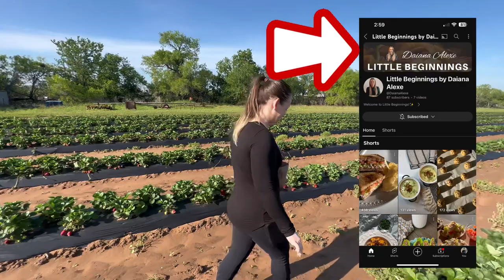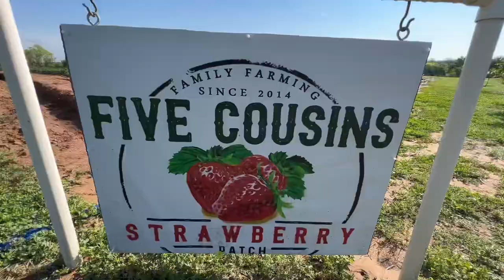Strawberry Picking Near San Antonio, Texas [Full Vlog Tour] 🍓📍🎞️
👇Contacts Us @ Alexe Realty Group 🏘️

Welcome to our strawberry picking adventure in Poteet, Texas! 🍓📍

If you've recently moved to San Antonio and are looking for a fun family activity, you're in for a treat. Join us as we explore the picturesque strawberry patch just south of San Antonio.

In this video, we take you on a journey through the vibrant fields of ripe strawberries, sharing our excitement and joy of picking fresh and juicy berries with our loved ones.

From the sweet aroma of strawberries to the thrill of finding the perfect ones, this experience is not just about picking fruit but creating lasting memories with your family.

Discover the beauty of nature, the joy of outdoor exploration, and the simple pleasure of harvesting your own delicious strawberries.

Whether you're a local or a visitor, this video will inspire you to embrace the charm of Poteet, Texas, and savor the moments spent in the strawberry fields.

Join us on this delightful adventure and let the magic of strawberry picking in Poteet, Texas, ignite your senses and fill your heart with joy. Watch our video now and start planning your own strawberry picking excursion with your family!

Are you moving to San Antonio, Texas? Or do you already live in San Antonio and are considering a move to another area? I have spent most of my life on the island of San Antonio and can be your guide for EVERYTHING San Antonio, Texas has to offer.

📲 We have so many people contacting us who are moving here to San Antonio, Texas and we ABSOLUTELY love it! Honestly, if you are moving or relocating here to San Antonio or any surrounding areas, we can make that transition so much easier on you!!

I am a licensed Real Estate Broker here in San Antonio, Texas who would love to help assist you with all of your real estate needs.

NEED MORE INFO ON SAN ANTONIO, TEXAS?

Reach ME days/nights/weekends...ANYTIME! We never stop working for YOU!

Robert Alexe | Licensed Broker
Alexe Realty Group LLC
License #: 687325

Languages Spoken:
English
Romanian
Spanish